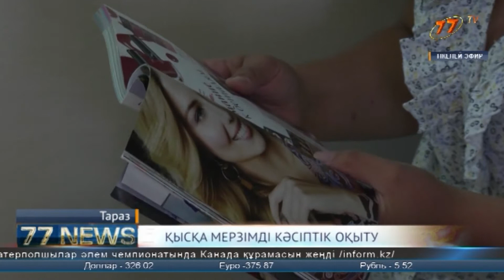КРАТКОСРОЧНОЕ ОБУЧЕНИЕ ПРОФЕССИИ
В рамках третьего направления программы развития продуктивной занятости и массового предпринимательства на 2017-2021 годы все больше и больше безработных обучаются той или иной профессии с дальнейшим трудоустройством. Так в текущем году по Жамбылской области обучением охвачено 381 человек. Подробнее в следующем материале.